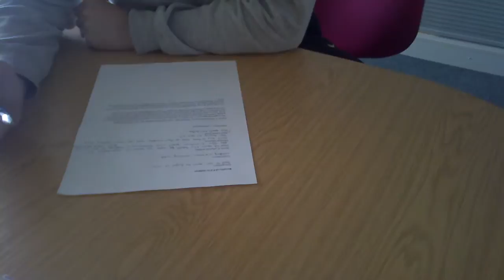unit 24 toby gibney task 5 3